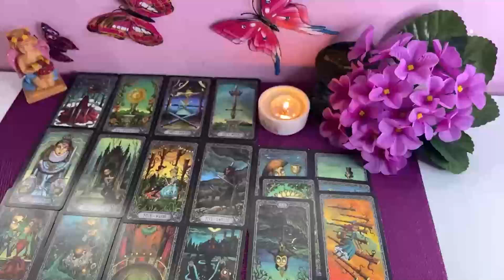TAURUS 🥰 UFFF 🔥 SOMEONE IS DYING TO MAKE LOVE TO YOU 😳🤒 SEPTEMBER 2024 Love Tarot Reading